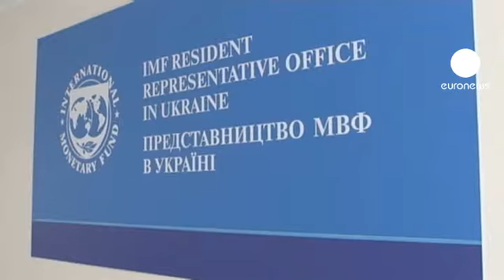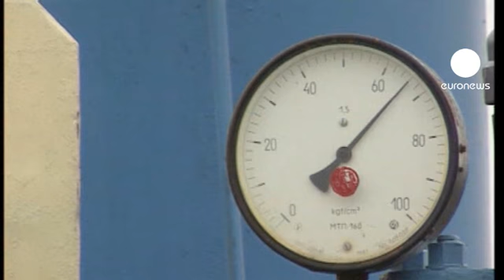صندوق بین المللی پول: رشد اقتصادی اوکراین سرعت یابد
صندوق بین المللی پول خواستار افزایش سرعت رشد اقتصادی در اوکراین شد. طبق آخرین گزارش‌ها رشد اقتصادی اوکراین در سال جاری میلادی ۳ درصد برآورد شده در حالی که این رقم در سال گذشته میلادی ۲. ۵ درصد بود.

صندوق بین المللی پول آمادگی خود برای افزایش کمک‌های مالی به این کشور را اعلام کرد اما در ازای آن، خواهان افزایش قیمتِ فروشِ گاز در داخل کشور شد.

سخنگوی این سازمان با تاکید بر این موضع می‌افزاید علاوه بر تغییر سیاست قیمتگذاری بر انرژی، دولت اوکراین برای ایجاد تعادل و جبران کسری بودجه باید اصلاحاتی نیز در سیستم مالی و قوانین مالیاتی صورت دهد.

دولتمردان اوکراین اما قرارداد خرید گاز از روسیه را دلیل اصلی رکود اقتصادی در این کشور می‌دانند. هفته گذشته رئیس جمهوری اوکراین در نشستی بی‌نتیجه با ولادیمیر پوتین سعی بر کاهش گازبها داشت. همانطور که میکولا آزاروف، نخست وزیر، اوکراین می‌گوید «نرخ بالای گاز در شرایط رقابتی امروزه، کار را برای اقتصاد اوکراین به ویژه در صنعت فلزات، کشاورزی و صنایع شیمیایی بسیار سخت کرده است.»

مسکو و کی‌یف سال‌ها است درباره قیمت و حجم گاز که اوکرین از روسیه می‌خرد، اختلاف دارند. روسیه تاکید دارد که تنها با در اختیار گرفتن بخشی از سهام شبکه ترانزیت گاز اوکراین، گاز‌بها را برای این کشور کاهش می‌دهد. پیشنهادی که تا امروز از سوی دولت اوکراین مورد قبول قرار نگرفته است.